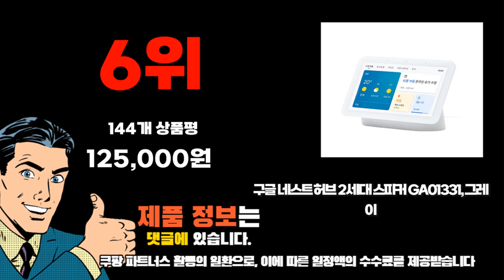2023년 최신 잘나가는 구글홈미니 추천순위 TOP10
❤️❤️❤️ 요즘 인기있는 구글홈미니 구매 가격 평점 리뷰 정리해 봤어요! ❤️❤️❤️
[00:06]
10위. 구글 홈미니 인공지능 블루투스 스피커 H0A 그레이 [89,700원]

[00:11]
9위. 구글 홈미니 인공지능 블루투스 스피커 H0A 블랙 [94,000원]

[00:17]
8위. Apple 홈팟 미니 블루투스 스피커 White MHY53CH/A [132,900원]

[00:22]
7위. 구글 네스트 미니 Google nest mini 2세대 [59,000원]

[00:28]
6위. 구글 네스트 허브 2세대 스피커 GA01331 그레이 [125,000원]

[00:33]
5위. 구글 네스트 오디오 인공지능 AI 블루투스 스피커 [116,390원]

[00:39]
4위. 구글 네스트 오디오 인공지능 AI 블루투스 스피커 [116,390원]

[00:44]
3위. 구글 홈미니 인공지능 블루투스 스피커 H0A 그레이 [80,950원]

[00:50]
2위. #[Google 코리아 공식판매점]구글 네스트 미니 인공지능 AI  [64,900원]

[00:55]
1위. 구글 네스트 미니 블루투스 스피커 그레이 [64,900원]